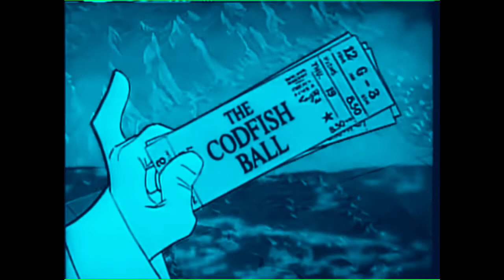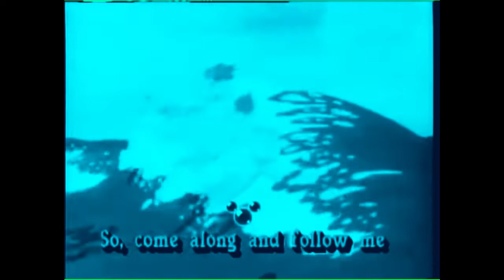(REQUESTED) At the Codfish Ball Sing Along with Electronic Sounds 2.0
Requested by Darren Thompson